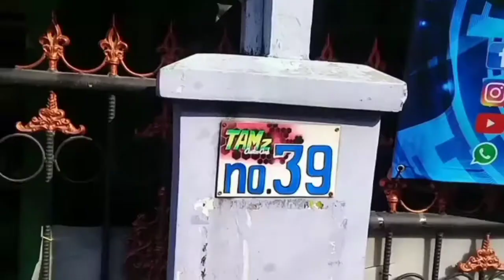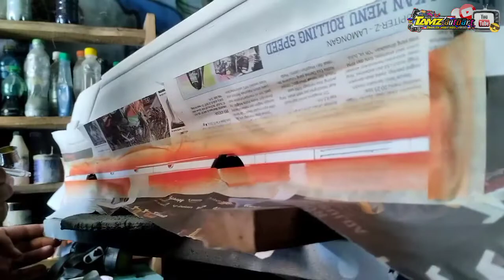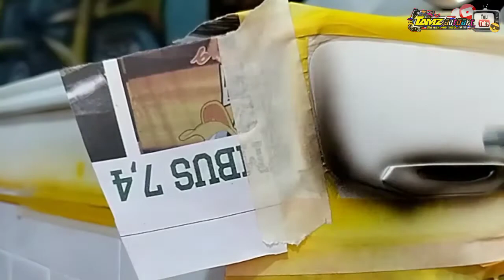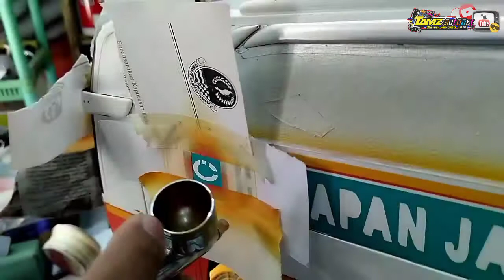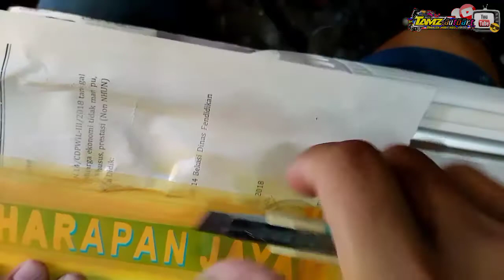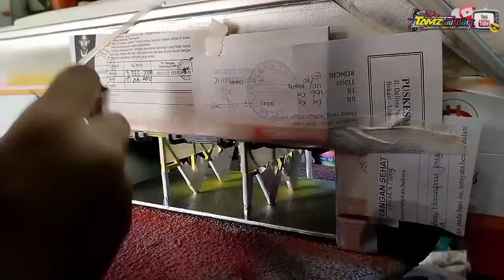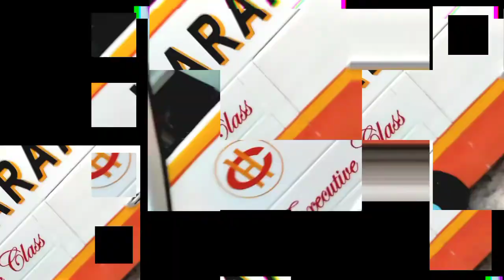BEGINI AIRBRUSH MINIATUR BUS⁉️ Po. harapan jaya "new bocata"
Selamat datang di channel TAMz autoart

Alhamdulillah pada kali ini saya masih di beri kesempatan untuk membuat video, di mana pada video kali ini saya ingin berbagi 5 langkah utama dalam proses airbrush bus miniatur dengan livery harapan jaya, yang di mana sebelumnya menggunakan livery blue line.
bagaimana prosesnya?? Dan bagaimana hasil akhirnya??
mari di simak videonya..

Bagi yang ingin sekedar bertanya atau mau order jasa pengecatan dan airbrush. namun untuk pemesanan unit miniatur bisa menghubungai pengrajin atau reseller, karena kami tidak membuat hanya jasa pengecatan. mungkin bisa Pre-order jika ingin terima beres sampai unitnya selesai. info bisa komentar di bawah atau chat via sosmed:
Lokasi workshop kami ada di atas judul ya

saya mohon maaf jika masih banyak kekurangan dalam video tutorial ini, juga atas keterbatasan alat dan data yang kami miliki, kami mohon dukunganya untuk membangun channel ini agar menjadi lebih baik, mengibur & bermanfaat untuk para pengemar otomotif, hobi, modifikasi dan beragam seni pengecatan (airbrush) di segala media. silahkan tulis di kolom komentar jika ada yang ingin di tanyakan atau kritik, saran & masukannya.
Wasalammu alaikum wr.wb.